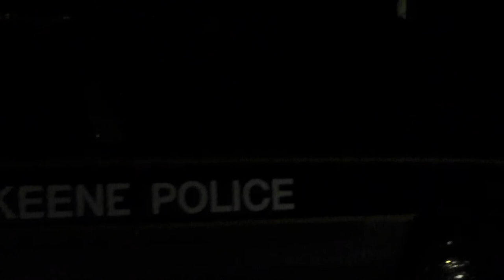Aug 31 2012 Derrick J Cam Shot 201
Aug 31 2012 Derrick J Cam CopBlock Keene New Hampshire Police